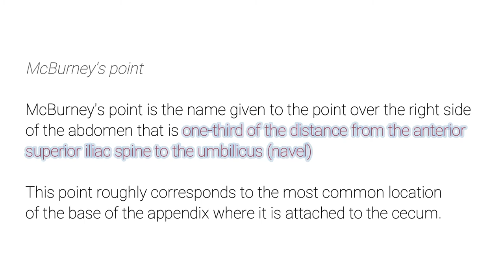McBurney's point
McBurney's point is the name given to the point over the right side of the abdomen that is one-third of the distance from the anterior superior iliac spine to the umbilicus (navel)

This point roughly corresponds to the most common location of the base of the appendix where it is attached to the cecum.